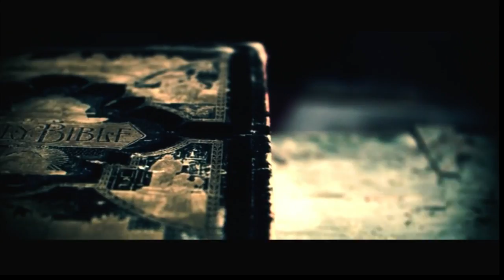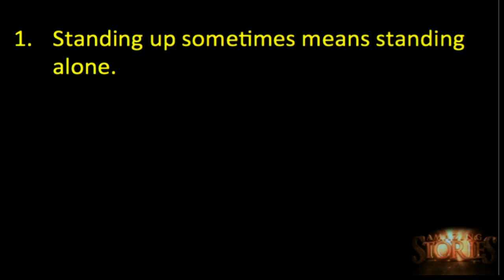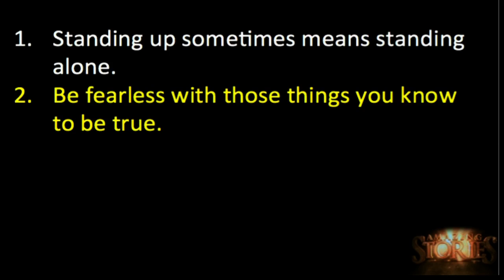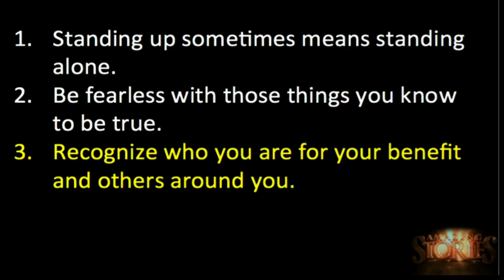Elijah and the Prophets of Baal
Jamie O'Dell, Discipleship Pastor, continues our Amazing Stories series.